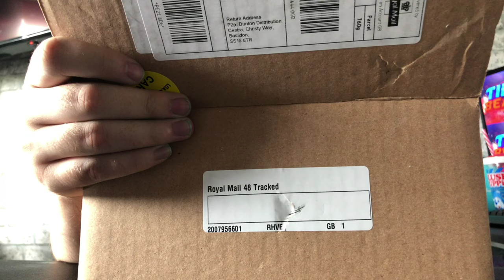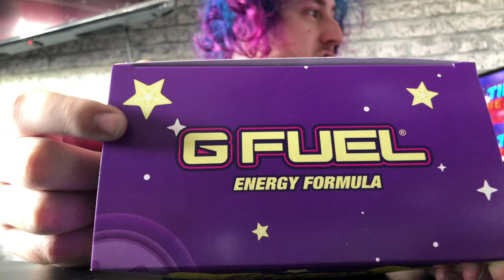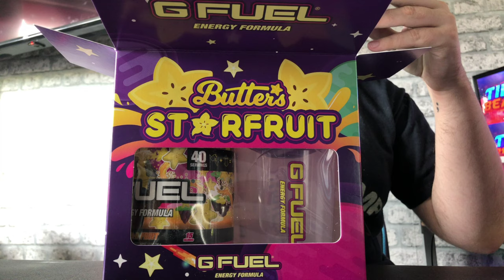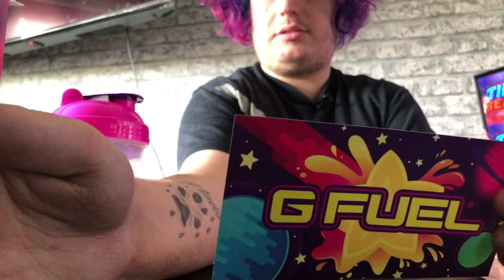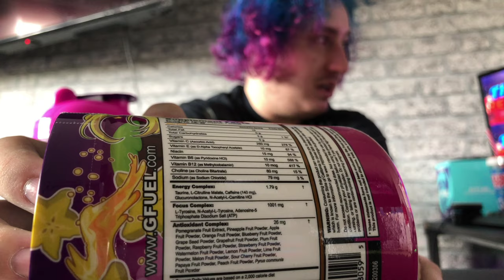GFUEL : STARFRUIT COLLECTORS BOX